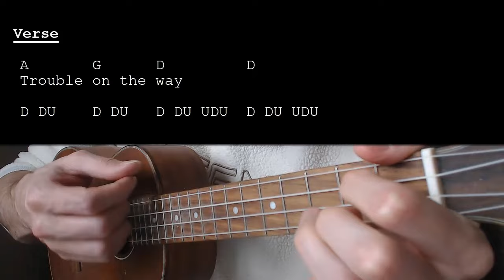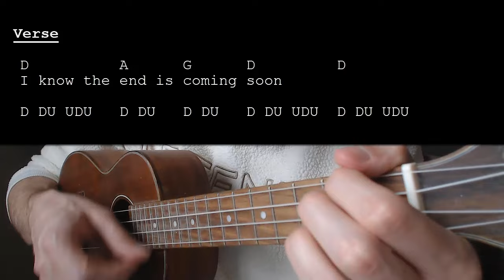Creedence Clearwater Revival - Bad Moon Rising EASY Ukulele Tutorial With Chords / Lyrics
Learn how to play "Bad Moon Rising" by Creedence Clearwater Revival. This Ukulele tutorial includes the chords, chord progression, strumming pattern, and lyrics for this song.

Creedence Clearwater Revival – Bad Moon Rising    No Capo

Chords:
D: 2220
A: 2100
G: 0232

Stumming: D DU UDU